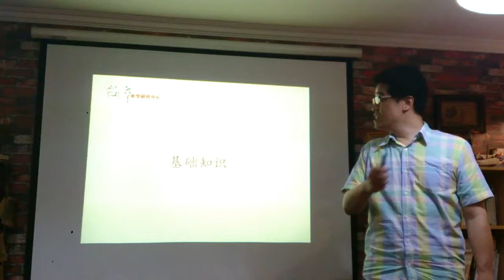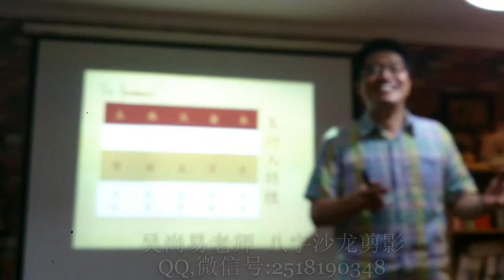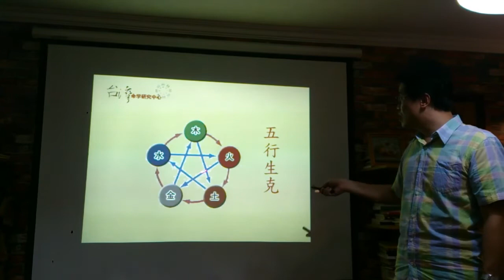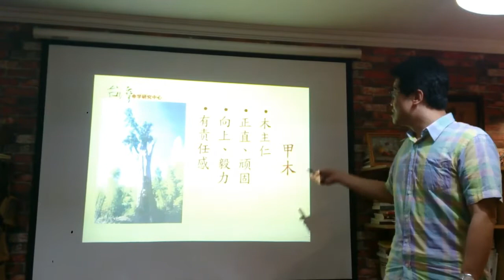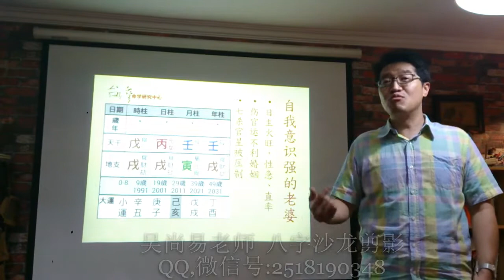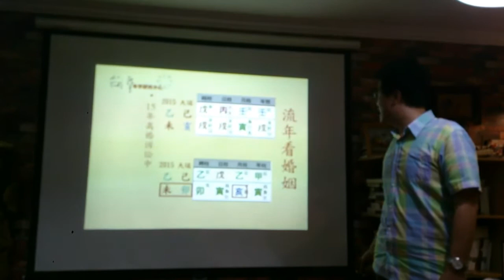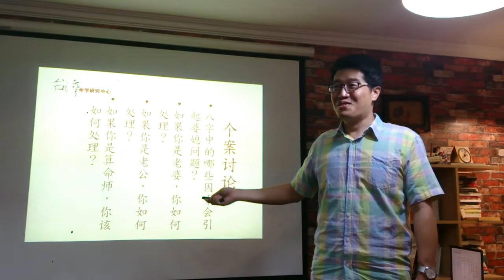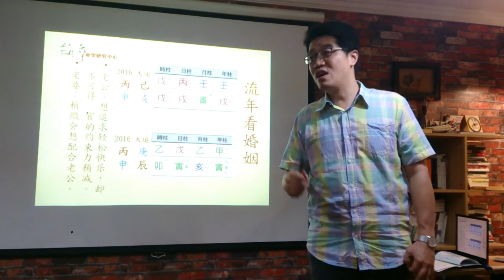【吳尚易八字】當公主遇上王子續集-01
去年非他不嫁的婚姻，今年幸福吗？
是怎樣的八字，感情任男人玩弄，毫無抵御能力？
怎樣的八字，可以一輩子恩爱，白頭到老？
吳尚易老師從八字的角度,以豐富的经验，談婚姻中的各種虐，大家可以從各種婚姻的案例當中，找到自己感情婚姻的詮釋。

📌微信號：WuShangYi2019
📌微信公眾號：fatetw
📌Line: @fatetw